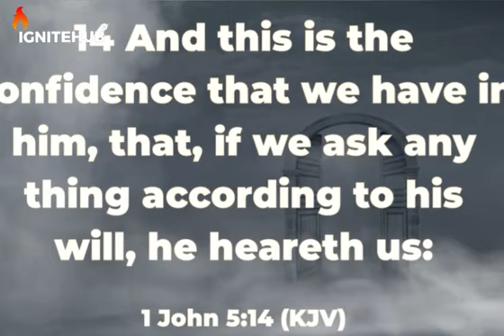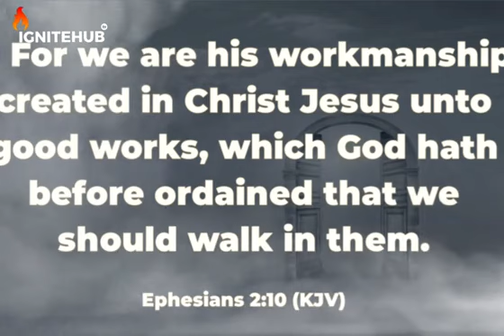SECRETS TO SUSTAINED ANSWERS PRAYER || APOSTLE TOLU AGBOOLA